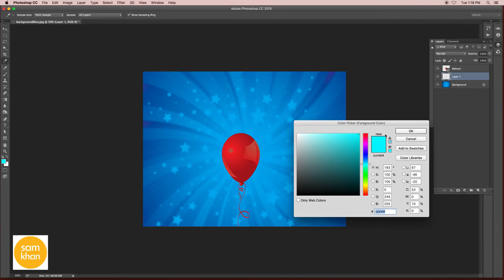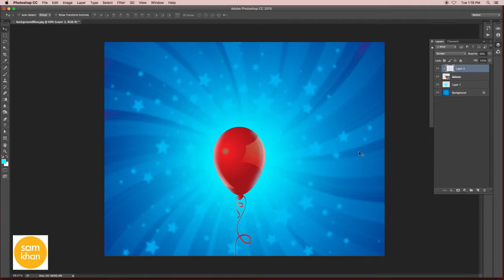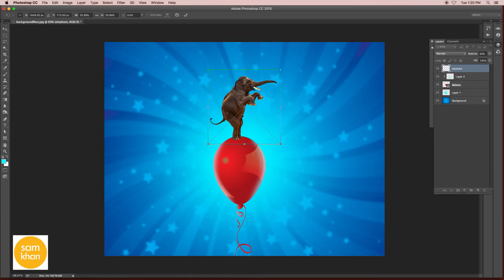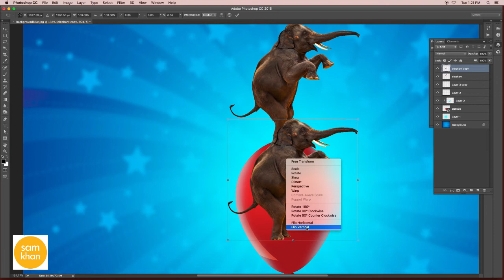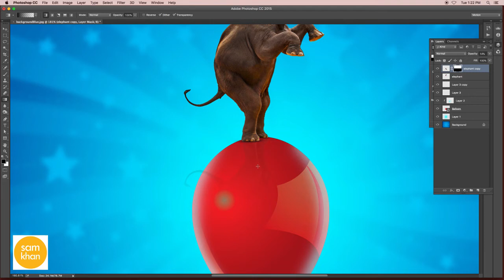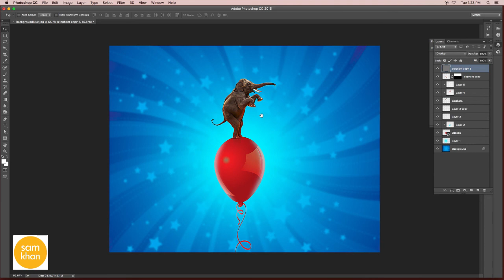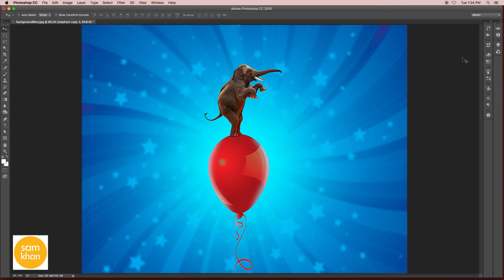Photoshop tutorials | How to create Elephant on balloon | Photoshop Manipulation by samkhancreative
Features include:

designing
how to make
effect
cs5
cs6
cc
creative cloud
easy
tricks
help
remove
image
blur
logo
trucos
face
designs
levels
ted talks
picture
texture
photoshop basics tutorial
photography
design
tutorials
text
how to edit photo
crafts
 beginners
shadow
layer
burn
5-minute crafts
mask
transformation
lipstick
effects
photoshop effect
color
basic
create
education
water effect
fantasy
 resolution
software
advanced
displacement
layers
tips
diy projects
lightroom
typography
photograph
photos
background
adjustment
cc 2017
poster
for beginners
editing
photo editor
outdoor
size
retouch
copy
photoshop cs6
brush
portrait
photoshop 2018
retouching
life hacks
sunset
ptc
photo edit
bulb
filter
opacity
photo shop
photoshop tips
rain effect
gimp
picsart
photoshop online
cs4
blend
crop
ted talk
remove background
arunz creation
smoke effect
photoshop editor
graffiti
dispersion
adobe photoshop cc 2017 tutorial
color range
manipulation tutorial
poster design
contrast
change background
portrait photography
photography tutorial
photoshop manipulation tutorial
cs5
photoshop background
cut out hair
illustrator
adobe illustrator
surreal
how to cut out hair in photoshop
blend mode
adobe creative cloud
displace
photoshop tutorials
abstract
creative cloud
useful things
photoshop help
tapash editz
brightness
dodge tool
software tutorial
art photo
hair photoshop
phlearn
layer mask
photoshop photo effects
double exposure
photoshop hair
photoshop update
photoshop search
adjustment layer
3d effect in photoshop
color grading
graphic design
3d manipulation
learn photoshop
pen tool
gradient
artwork
lifehacks
disintegration effect
photoshop tutorial photo effects
photoshop cs3
photoshop effects tutorial
blend if
photoshop color effects
adjustment layers
photoshop tutorial beginner
disintegration
photoshop light effects
photoshop brush
in depth
adobe photoshop tutorials for beginners
basic manipulation
smart object
photoshop tutorials photo effects
image editing
handcraft
image manipulation
proyectos faciles
nace
portrait edit
terry white
compositing
samkhan
samkhans
samkhancreative
sam khan creative
creativesamkhan
creative samkhan
how-to
remove
class
image
ted talks
2017
how to make
easy
change
highend
fix
photoshop
photography
text
beginners
burn
how to photoshop
ted
photoshop 2017
photoshop effect
basic effects photo
software
logo
editing
photoshop tutorial
tedtalks
typography
background
effect
photograph
color correction
brush
portrait
professional
tutorials
tutorial photoshop